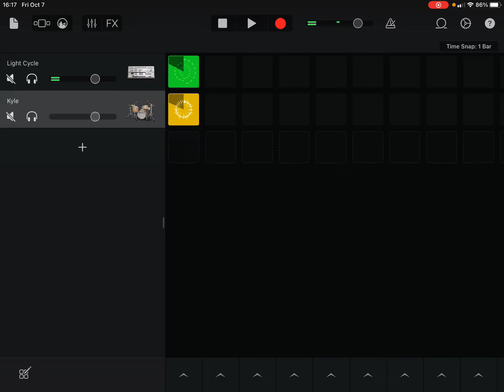so i tried using garageband…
idk what to put here but, when this music is finished it’ll be the elimination music for tleos